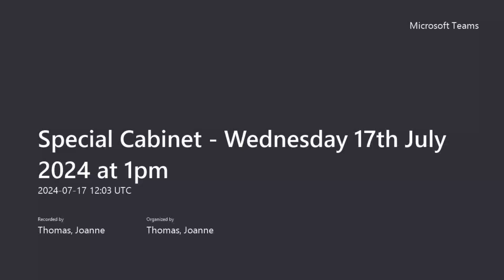Special Cabinet - Wednesday 17th July 2024